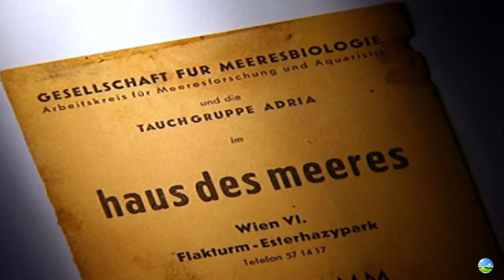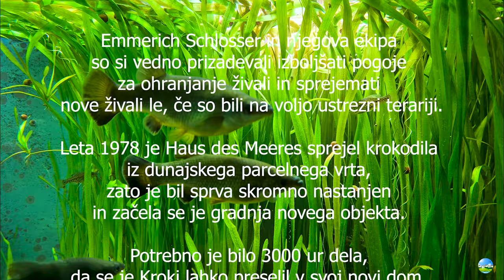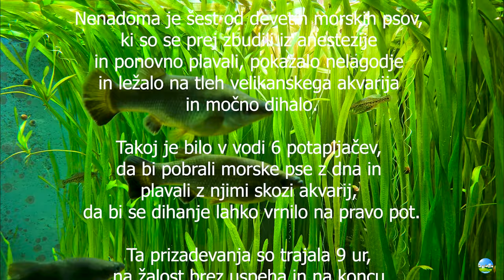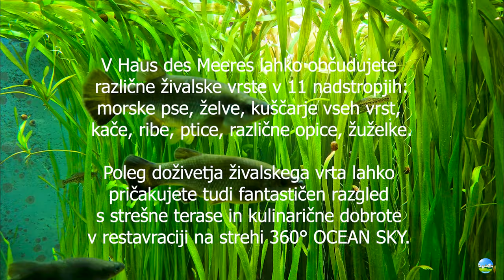Dunaj (Vienna) - Haus des Meeres - Aqua Terra Zoo